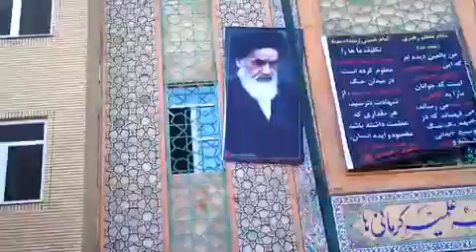درود بر خمینی، مرگ بر دیکتاتور-قم